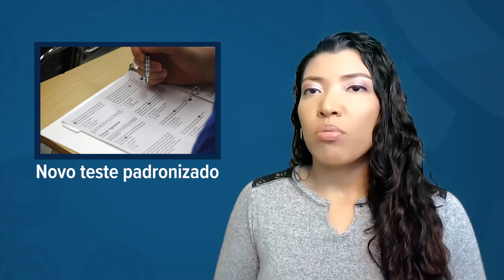Programa para Refugiados, Custos de Habitação, Abrigos para os Sem-Teto, Testes Padronizados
Bem-vindo ao Maine Public News Connect!

Hoje é sexta-feira, 27 de janeiro, e aqui estão as principais histórias da semana.

Apresentado por Tamara Antunes.

O Maine Public News Connect recebe as principais notícias todas as semanas transmitidas na Maine Public Radio, as traduz e distribui profissionalmente nos idiomas Francês, Espanhol, Português e Somali.

Esta série é parte de uma iniciativa mais ampla do Connecting Communities no Maine Public com o objetivo abrangente de tornar o Maine um estado mais forte, mais coeso e mais bem informado.

Ajude-nos a espalhar as notícias!
Você pode acessar esses vídeos de notícias traduzidos gratuitamente todas as semanas:

- Assistir às listas de reprodução do Maine Public News Connect no YouTube e no Facebook

- Seguindo @mainepublic no Facebook, Twitter e Instagram

Este projeto não teria sido possível sem a ajuda da Maine Immigrants 'Rights Coalition, e Presente Maine, bem como das comunidades Congolesas e Angolanas do Maine.

A Connect tem sido possível através de adeptos individuais, empresas e fundações de todo o Maine e pela Koo & Patricia Yuen, IDEXX, Maine Housing, CPort Credit Union, Sam L. Cohen, e Hannaford Supermarkets, organizações dedicadas a fazer a diferença no Maine.

E, finalmente, Maine Public tem o prazer de colaborar neste projeto com Amjambo Africa, o parceiro de mídia oficial do Maine Public News Connect.